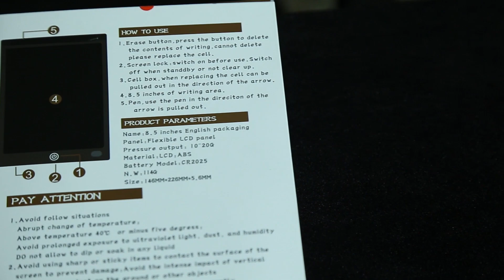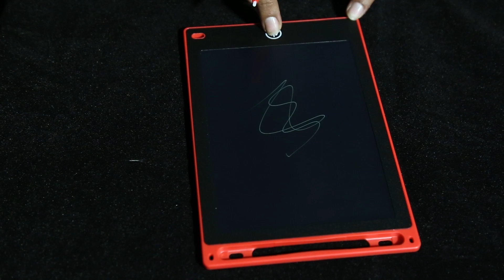Best LCD Writing Pad review Under Rs 300 write, erase, repeat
My Setup All Equipment :-
My Green Screen
My Best Tripod
2 Studio Light
Best Boya Mic
Video Shoot Light
Light Stend
6D Canon Mark 2
Canon 85MM Lens
Canon 50MM Lens
My Best Mobile
Best Editing PC

NOTE : All content used is copyright to Unboxing Jaydeep, Use or commercial display or editing of the content without proper authorization is not allowed